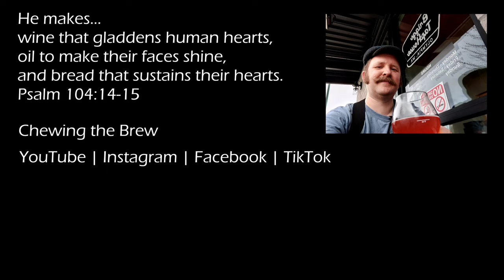Rogue Brewing's Dead Guy IPA #109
I've seen this one on store shelves for a while, but didn't try one until now, thanks to the gift from a friend.

I'm finding I appreciate a good, strong IPA more and more these days, and I think what I find in Rogue's Dead Guy IPA is what I like in IPAs: good hops are just delicious!